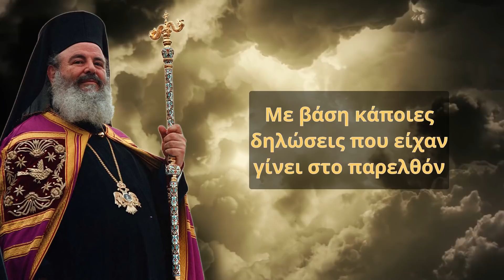Χριστόδουλος - ΘΕΛΟΥΝ ΝΑ ΕΞΑΦΑΝΙΣΟΥΝ ΤΟ ΕΛΛΗΝΙΚΟ DNA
Ακολουθήστε μας στα μέσα κοινωνικής δικτύωσης

ΠΑΛΙΑ ΟΜΙΛΙΑ ΤΟΥ ΑΡΧΙΕΠΙΣΚΟΠΟΥ ΧΡΙΣΤΟΔΟΥΛΟΥ.
Βιογραφία
Γεννήθηκε στην Ξάνθη στις 17 Ιανουαρίου 1939 και ήταν γιος του Κωνσταντίνου και της Βασιλικής Παρασκευαΐδη, προσφύγων. Η οικογένειά του καταγόταν από την Αδριανούπολη της Ανατολικής Θράκης και εγκαταστάθηκε στην Ξάνθη μετά τη Συνθήκη της Λωζάνης. Σε ηλικία 2 ετών, μετά την εμπλοκή της Ελλάδας στον Β΄ Παγκόσμιο Πόλεμο, το 1941, η οικογένειά του μετακόμισε για λόγους ασφαλείας στην Αθήνα, όπου ο μετέπειτα Αρχιεπίσκοπος έζησε μέχρι την ηλικία των 35 ετών. Μαθήτευσε στο δημοτικό σχολείο Κοραής και ακολούθως στο Λεόντειο Λύκειο Πατησίων με άριστη επίδοση.

Το 1957, σε ηλικία 18 ετών, ήταν ψάλτης στην Αγία Ζώνη Κυψέλης και εκεί συναντά τον τότε διάκονο Καλλίνικο Καρούσο (μετέπειτα Μητροπολίτη Πειραιώς), ο οποίος λειτουργούσε στον ίδιο ναό. Εκείνος θα του γνωρίσει τον Αθανάσιο Λενή (μετέπειτα Μητροπολίτη Καλαβρύτων Αμβρόσιο). Το 1958 οι τρεις ιδρύουν τη μοναστική αδελφότητα «Χρυσοπηγή» στο Παγκράτι.

* Τα σχόλια παρακολουθούνται συνεχώς προκειμένου να διατηρηθεί ένα θετικό περιβάλλον. Σχόλια που θεωρούνται αρνητικά, προσβλητικά, επιβλαβή και με μοναδικό σκοπό να γίνουν ενοχλητικά προς το κανάλι μας και τους συνδρομητές μας, θα αφαιρεθούν.